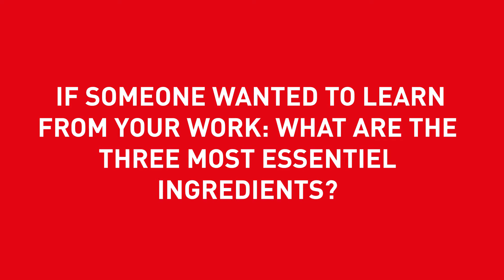Abdul Rauf , Science Popular, Falling Walls Engage 2019